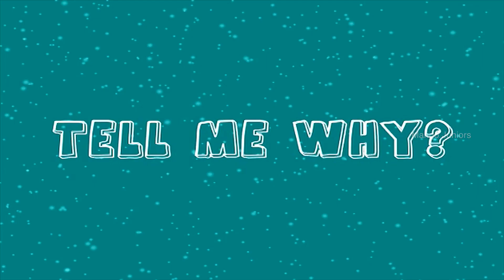Autumn Leaves | Why Leaves Change Color In Autumn | Facts About Plants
Teach your kids about the Facts about Plants through Tell Me How. Tell Me How, Watch Trick Question & Answer also Questions Videos for Kids. To help you answer them, we are right here with this HD video. Let your kids have fun and also learn through the cute 3D animation.